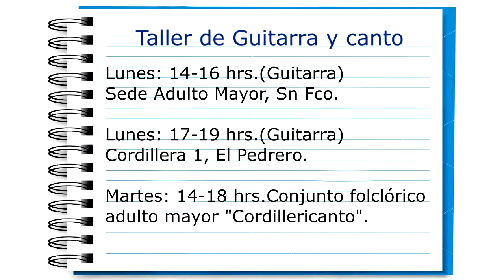Curso de Guitarra gratuito en Mostazal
Juan González S.(Indolatinos) invita a los vecinos de Mostazal a participar de su curso de guitarra y canto.